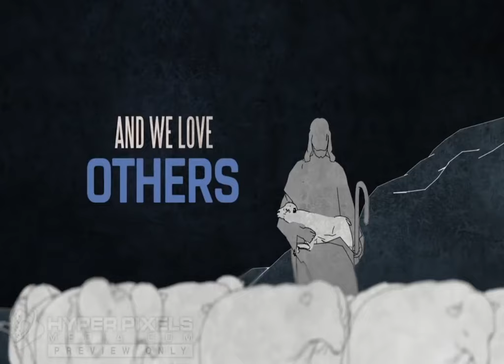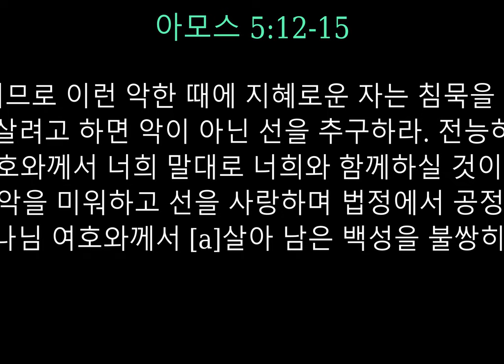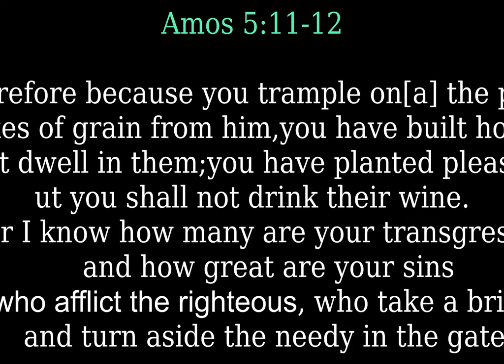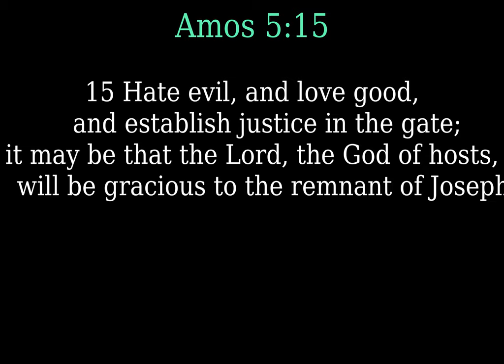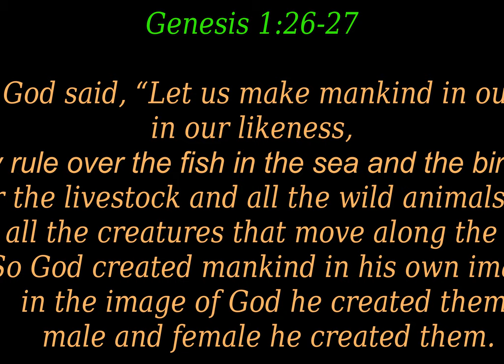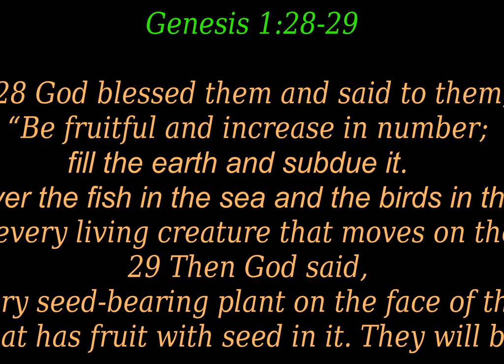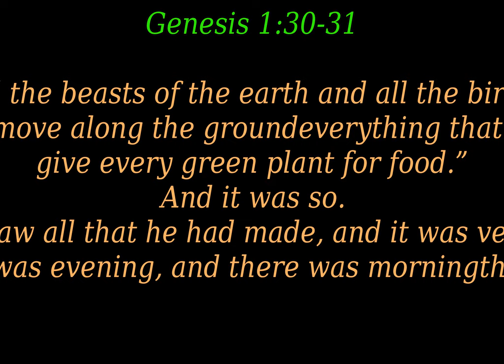9/26/2021 CCC Compilation Video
KM: 잔의정의의 강 [(아모스 5:11-15, 22-24)_

아모스 5:1-15

11 너희가 가난한 자들을 짓밟고 그들에게서 부당하게 곡식을 거둬들였으므로 너희가 훌륭한 석조 건물을 지어도 거기서 살지 못할 것이며 너희가 아름다운 포도원을 가꾸어도 그 포도주를 마시지 못할 것이다.

12 너희 허물이 많고 너희 죄가 큰 것을 나는 안다. 너희는 의로운 자를 학대하며 뇌물을 받고 법정에서 가난한 자를 억울하게 하고 있다.

13 그러므로 이런 악한 때에 지혜로운 자는 침묵을 지킨다.

14 너희가 살려고 하면 악이 아닌 선을 추구하라. 전능하신 하나님 여호와께서 너희 말대로 너희와 함께하실 것이다.

15 너희는 악을 미워하고 선을 사랑하며 법정에서 공정을 기하라. 어쩌면 전능하신 하나님 여호와께서 [c]살아 남은 백성을 불쌍히 여기실지도 모른다.

아모스 5:22-24

22 너희가 나에게 불로 태워 바치는 번제나 곡식으로 드리는 소제를 드려도 내가 받지 않을 것이며 살진 짐승으로 화목제를 드려도 내가 거들떠보지 않을 것이다.

23 너희는 내 앞에서 노랫소리를 그쳐라. 너희 비파 소리를 내가 듣지 않을 것이다.

24 오히려 너희는 [a]공정을 물처럼 흐르게 하고 정의를 마르지 않는 시내처럼 흐르게 하라.

EM: "The River of Justice" (Amos 5:11-15, 21-24) )ESV)

Therefore because you trample on[a] the poor
    and you exact taxes of grain from him,
you have built houses of hewn stone,
    but you shall not dwell in them;
you have planted pleasant vineyards,
    but you shall not drink their wine.
12
For I know how many are your transgressions
    and how great are your sins—
you who afflict the righteous, who take a bribe,
    and turn aside the needy in the gate.
13
Therefore he who is prudent will keep silent in such a time,
    for it is an evil time.

14
Seek good, and not evil,
    that you may live;
and so the Lord, the God of hosts, will be with you,
    as you have said.
15
Hate evil, and love good,
    and establish justice in the gate;
it may be that the Lord, the God of hosts,
    will be gracious to the remnant of Joseph.

Amos 5:22-24

Even though you offer me your burnt offerings and grain offerings,
    I will not accept them;
and the peace offerings of your fattened animals,
    I will not look upon them.
23
Take away from me the noise of your songs;
    to the melody of your harps I will not listen.
24
But let justice roll down like waters,
    and righteousness like an ever-flowing stream.

Youth: "How Do I Keep My Myself From Betraying Jesus?"

43 And immediately, while he was still speaking, Judas came, one of the twelve, and with him a crowd with swords and clubs, from the chief priests and the scribes and the elders. 44 Now the betrayer had given them a sign, saying, “The one I will kiss is the man. Seize him and lead him away under guard.” 45 And when he came, he went up to him at once and said, “Rabbi!” And he kissed him. 46 And they laid hands on him and seized him. 47 But one of those who stood by drew his sword and struck the servant[a] of the high priest and cut off his ear. 48 And Jesus said to them, “Have you come out as against a robber, with swords and clubs to capture me? 49 Day after day I was with you in the temple teaching, and you did not seize me. But let the Scriptures be fulfilled.” 50 And they all left him and fled. 51 And a young man followed him, with nothing but a linen cloth about his body. And they seized him, 52 but he left the linen cloth and ran away naked.

Children''s Ministry" "Creating fFrom His Image:"

26 Then God said, “Let us make mankind in our image, in our likeness, so that they may rule over the fish in the sea and the birds in the sky, over the livestock and all the wild animals,[a] and over all the creatures that move along the ground.”

27
So God created mankind in his own image,

28 God blessed them and said to them, “Be fruitful and increase in number; fill the earth and subdue it. Rule over the fish in the sea and the birds in the sky and over every living creature that moves on the ground.”

29 Then God said, “I give you every seed-bearing plant on the face of the whole earth and every tree that has fruit with seed in it. They will be yours for food. 30 And to all the beasts of the earth and all the birds in the sky and all the creatures that move along the ground—everything that has the breath of life in it—I give every green plant for food.” And it was so.

31 God saw all that he had made, and it was very good. And there was evening, and there was morning—the sixth day.